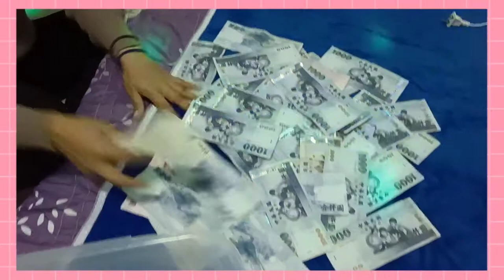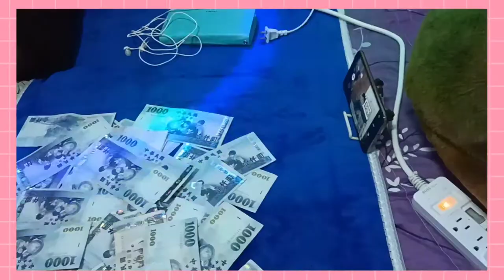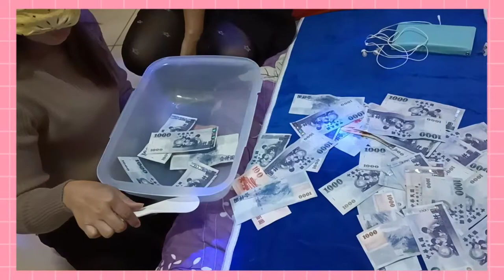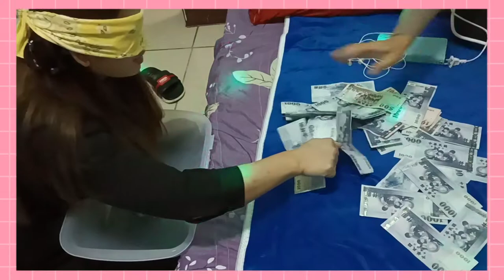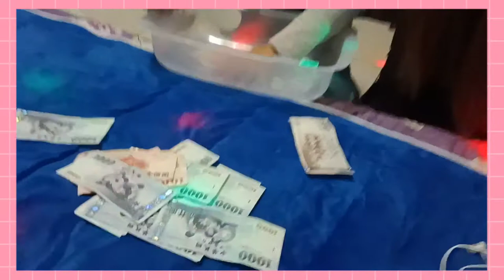New Year's Eve Special|Sandok Pera Challenge